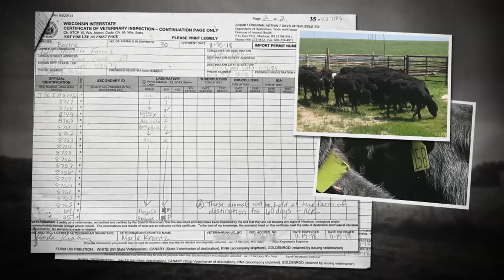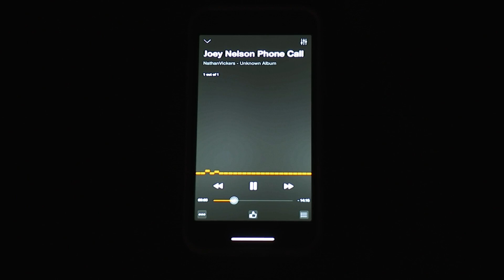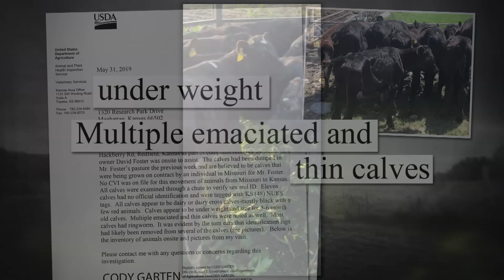New details on the man charged in the missing brothers case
How did a cattle deal lead to a death investigation? That's the question police have been trying to answer in a story KCTV5 News has been following for more than two weeks.